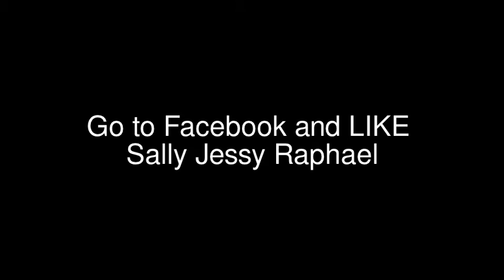Orange You Glad You Like Sally?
As most of you know, I am a loyal Sally Jessy Raphael supporter and have been campaigning to raise Sally awareness.  The goal is get a network to realize Sally still has many fans and to give her a chance to make a television comeback!

Where do YOU think Sally belongs?  What do you want to see her do on television? Please leave suggestions below and be sure to LIKE her Facebook page and follow her on Twitter @SJRaphael